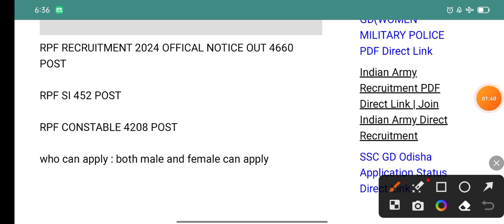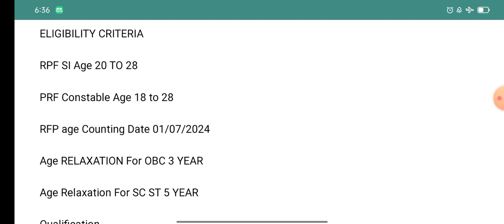ଦଶମ ପାସ୍ ପିଲାଙ୍କ ପାଇଁ ଆସିଲା Constable ନିଯୁକ୍ତି - RPF CONSTABLE RECRUITMENT 2024